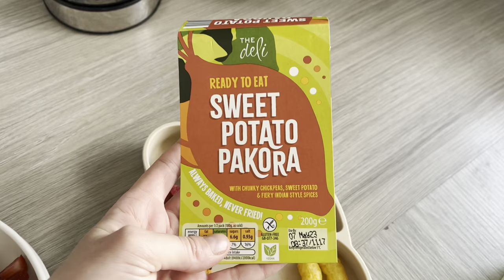Family bank holiday vlog | The boys first fun fair, and an emotional postpartum chat